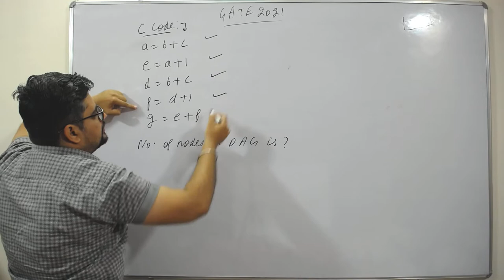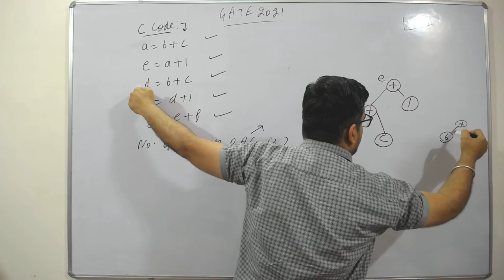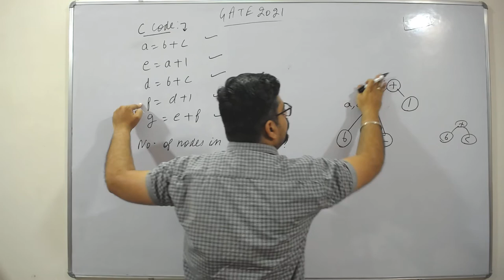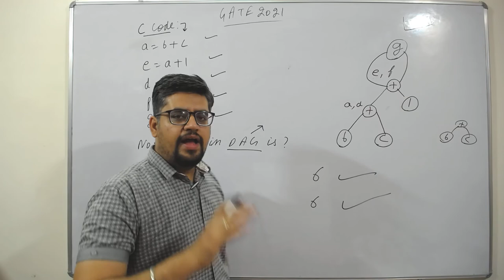GATE 2021 DAG QUESTION